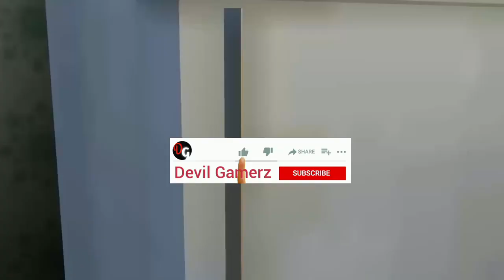SCARY TEACHER 3D|| THE CHILL FACTORY ROAD TO 1K#viral #